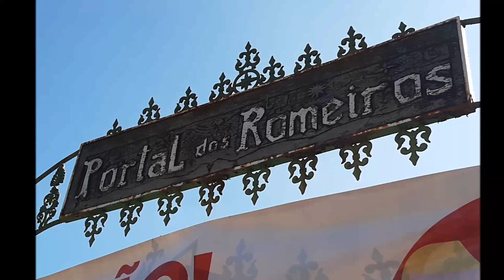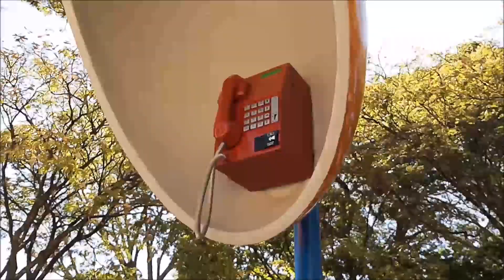Passeio por Itu x Represa de Itupararanga Votorantim SP